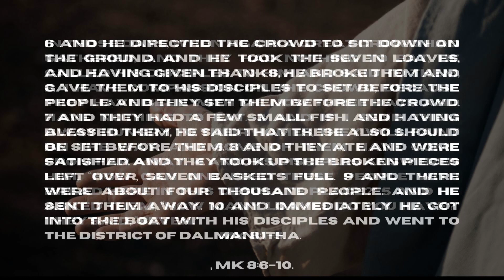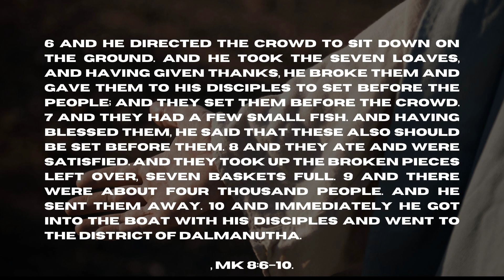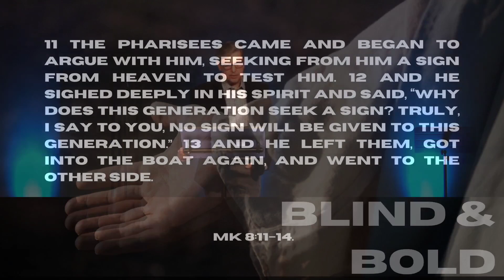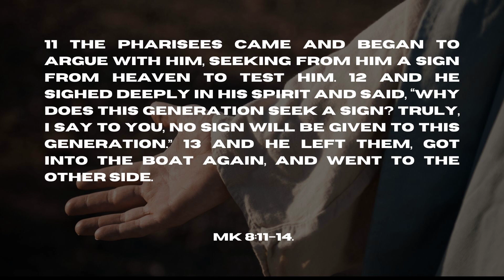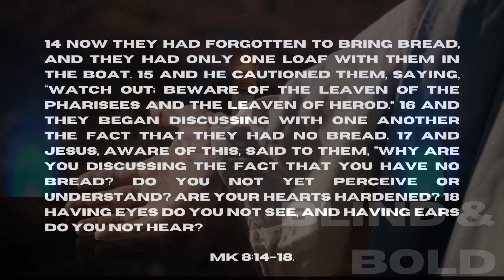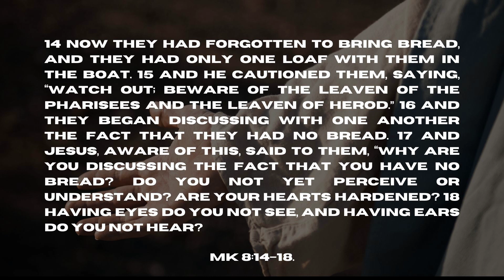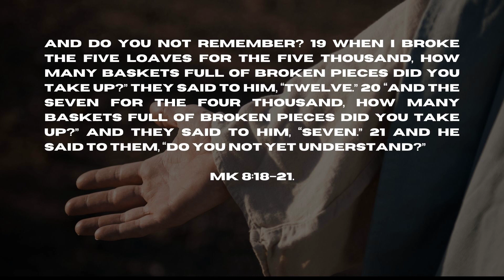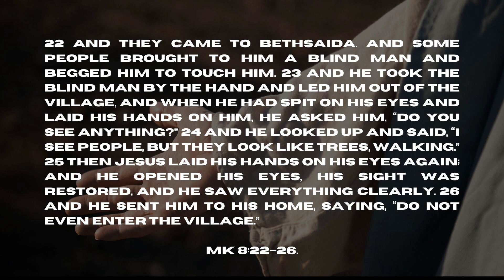Already & Not Yet (10:30AM)